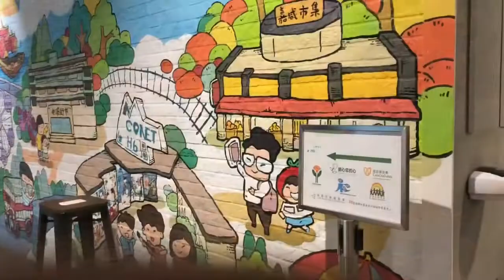Street Arts and Graffiti In Hong Kong | Arts Painting on Walls in HongKong